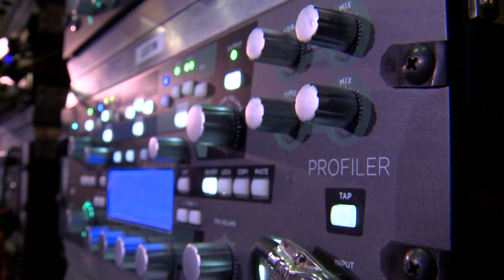Kulisszák mögött az A38 Hajón: Fit For A King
április 19. csütörtök 23:00 M2 Petőfi TV